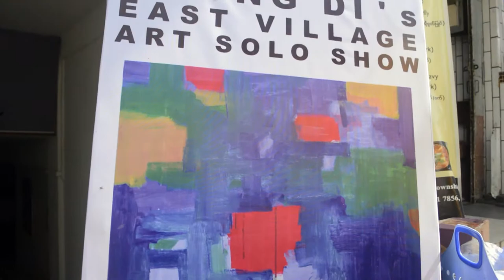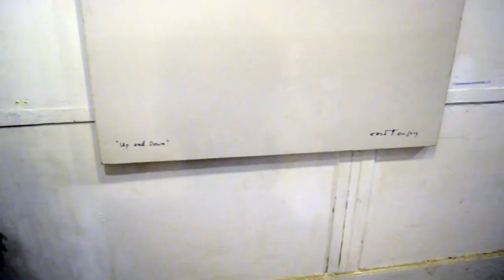အရှေ့ရွာပန်းချီပြပွဲ၊ မောင်ဒီ၊ East Village, Art Solo Show, Maung Di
အရှေ့ရွာပန်းချီပြပွဲဟာ ပန်းချီမောင်ဒီရဲ့ သတ္တမအကြိမ်မြောက်တစ်ကိုယ်တော်ပန်းချီပြပွဲဖြစ်ပါတယ်။ အဲ့ဒီပန်းချီပြပွဲကို Think Art Gallery မှာ ၇ ရက်နေ့မှ ၁၁ ရက်နေ့၊ သြဂုတ်လ၊ ၂၀၁၅ တွင်ကျင်းပခဲ့ပါတယ်။